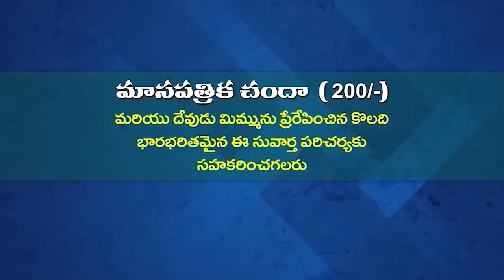30 03 2024 Anand Kumari garu అంశం : దేవుని క్షమాపణను పొందుకున్నవారు (పార్ట్-10)